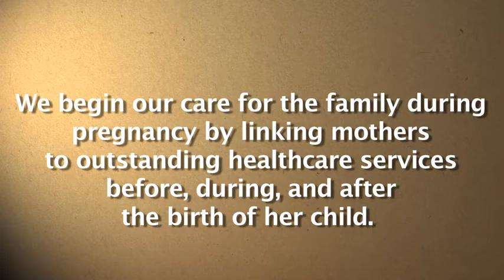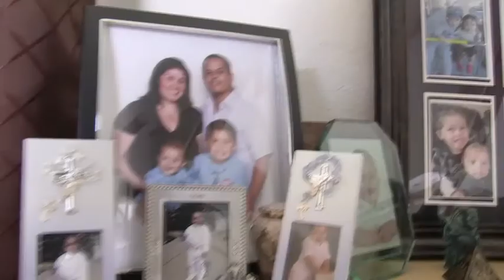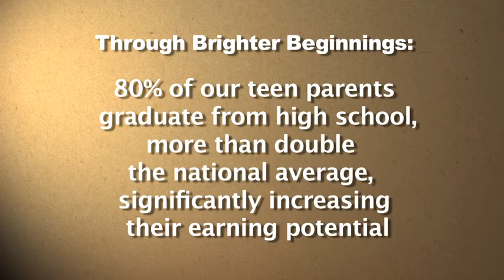Brighter Beginnings: Every Family Matters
At Brighter Beginnings, we support healthy births and successful child development by strengthening families and helping to build strong communities.